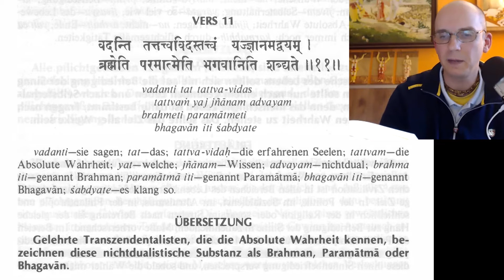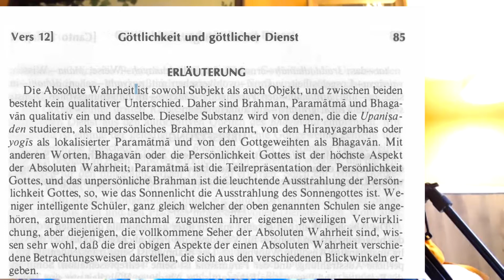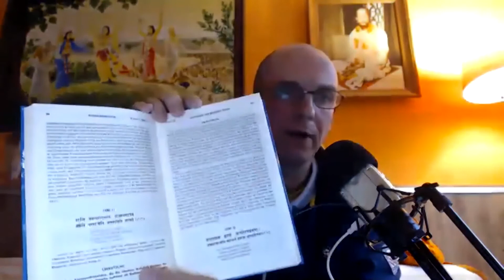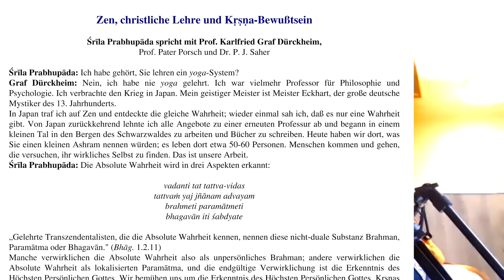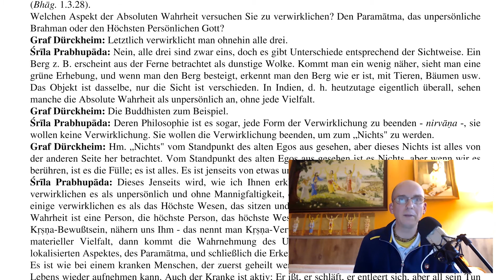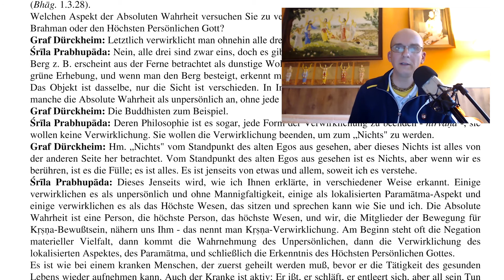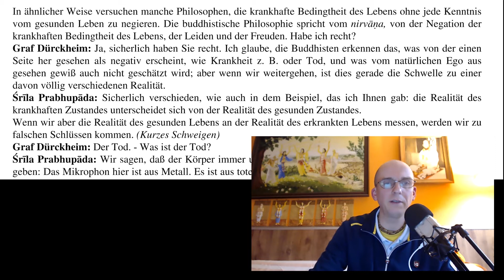Graf Dürckheim trifft Srila Prabhupada | Mein tägliches Bhagavatam #199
Karlfried Graf Dürckheim (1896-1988) war ein bekannter deutscher Psychologe und Esoteriker. Im Jahre 1974 traf er sich mit dem Gründer-Acharya der Internationalen Gesellschaft für Krishna-Bewusstsein, His Divine Grace A.C. Bhaktivedanta Swami Prabhupada und führten ein paar interessante Gespräche.

Das Buch "Christus - Krischto - Kṛṣṇa" (Śrīla Prabhupāda spricht mit
Prof. Karlfried Graf Dürckheim) kann man sich hier als PDF herunterladen:

Paramshreya Dasa (Phillip Trier Rabe) liest täglich aus dem Srimad Bhagavatam, der "reifen Frucht am Baum des vedischen Wissens" auf Deutsch. Das Bhagavatam ist eine jahrtausendalte Sanskritschrift aus Indien, die zu den Veden gehört. Gelegentlich sind auch Gesprächsgäste eingeladen, wie z.B. Dandadhrik Dasa aus Köln, einem erfahrenen Bhakti -Yoga-Educator. Der Live-Stream findet in der Regel jeden Morgen zwischen 8:00 und 8:30 Uhr statt (MEZ), manchmal sogar bis 8:45 Uhr.

1) Schreibe kurz, wer du bist, also deinen Namen und mit welchem Benutzernamen du in die Zoom-Session eintreten möchtest.

2) Schreibe kurz, warum du an dem Live-Meeting teilnehmen möchtest.

ACHTUNG - WICHTIGER HINWEIS: Unsere MTB-Live-Konferenzen werden AUFGEZEICHNET und danach auf YouTube hochgeladen. Wenn du in den Videos nicht dabei sein möchtest, logge dich NICHT in die MTB -Live-Session!

BIC: NOLADE21NIB

(Gemeinnütziger Verein)